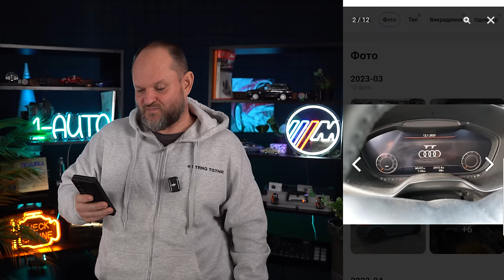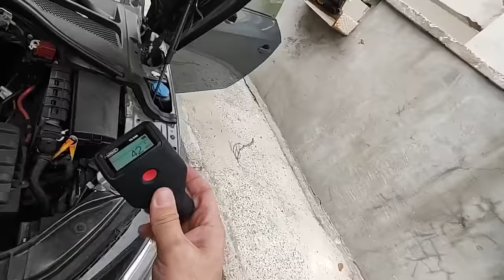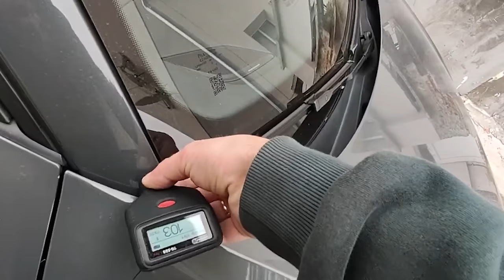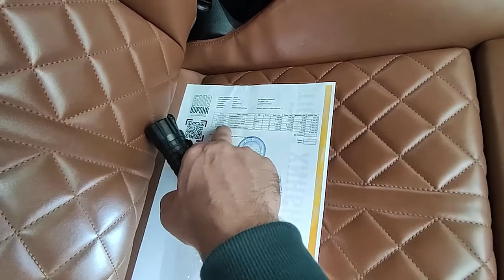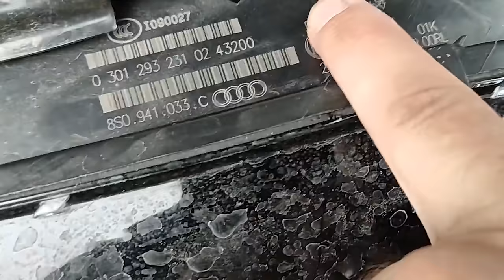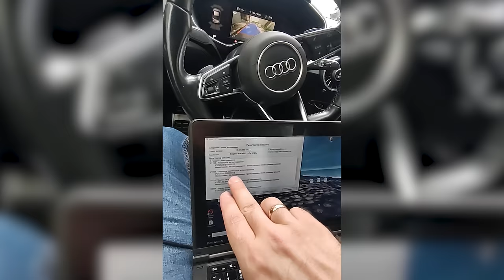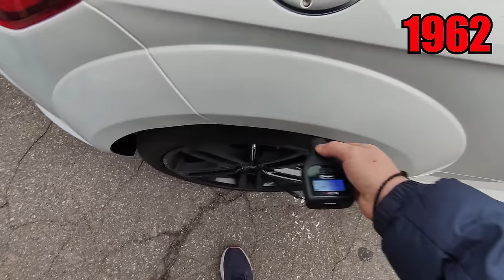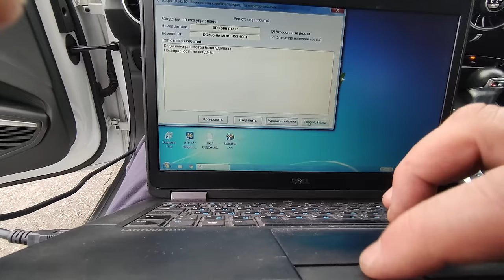Виглядає дорого, якщо закрити очі... | Audi TT 2016 | 1-AUTO | автоподбор Украина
Тайм-коди:
00:00 - 00:35 Audi TT
00:36 - 02:00 Всі авто - битки з Америки?
02:01 - 05:04 Косметичний огляд чорної Audi TT за  21.000$
05:05 - 06:35 CarVertical
06:36 - 07:45 Огляд ЛКП
07:46 - 08:22 Колеса, шини, диски
08:23 - 08:40 Безпека
08:41 - 10:04 Салон
10:05 - 11:25 Підкапотний простір
11:26 - 12:16 Знаходимо помилки в АКПП
12:17 - 13:14 Що саме не так з цим авто?
13:15 - 14:38 Продовження історії за лаштунками
14:39 - 17:40 Врізане крило в Audi TT за 26.000$
17:41 - 18:17 Що в неї під капотом?
18:18 - 18:38 Знову проблеми з коробкою
18:39 - 20:12 Огляд авто на СТО
20:13 - 22:54 Чи принесе вам це авто емоції?